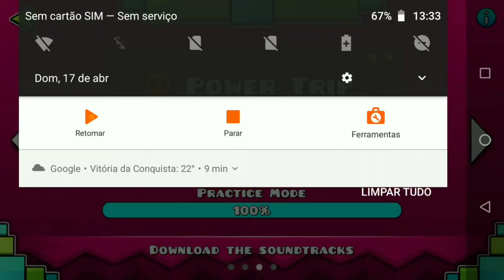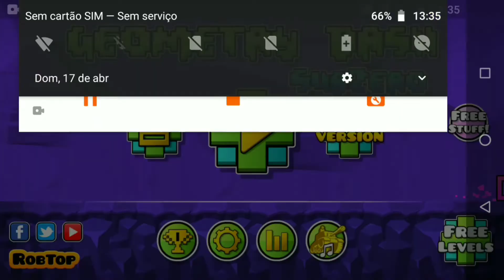Geometry Dash Sub Zero - Press Start - Nock Em - Power Trip - All levels - All Coins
zerando geometry dash Sub Zero em um vídeo de primeira com todas as moedas é só isso